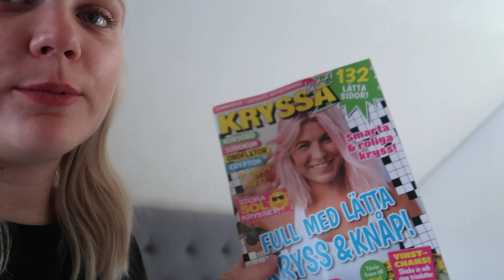24 timmar i Göteborg för att se Coldplay || VLOGG